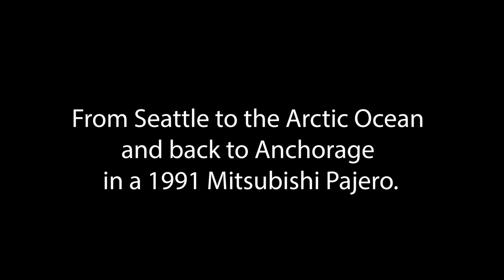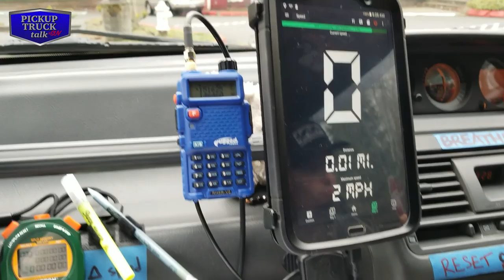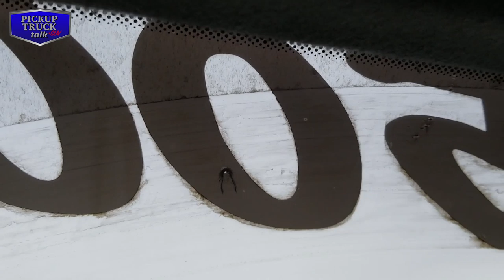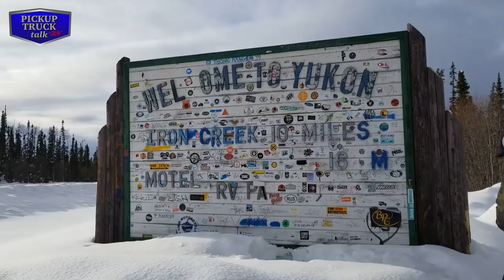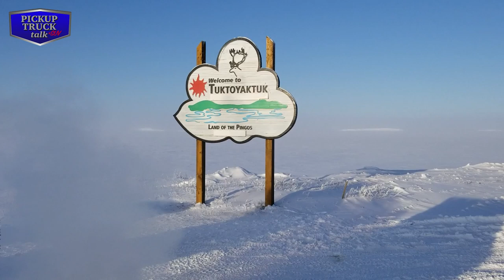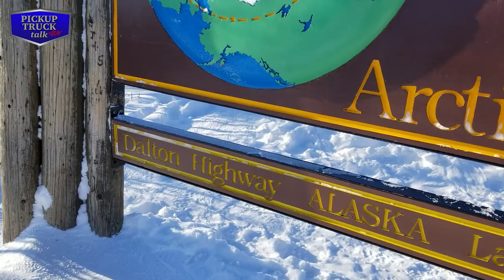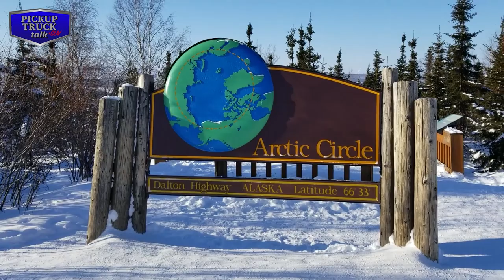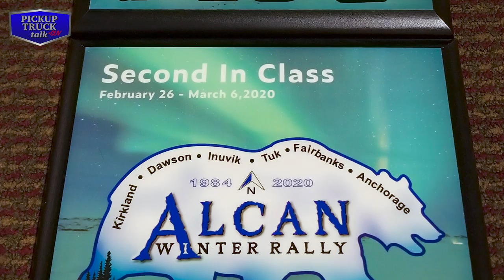Alcan 5000 Rally Winter Battle with Mitsubishi Pajero Diesel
We wrap up our series on the Alcan 5000 adventure with Team Crankshaft Culture and their 1991 Mitsubishi Pajero Diesel. This is the final video where they recap their wintry Arctic adventure including ralliers getting pulled out of ditches, cracked windshields, and tons of other tails.